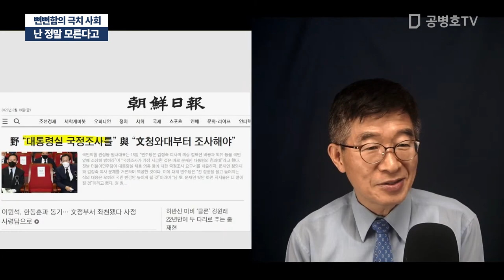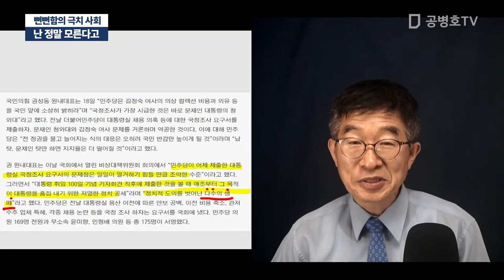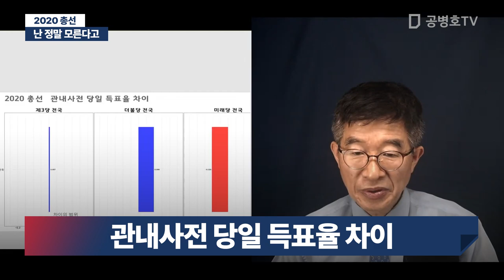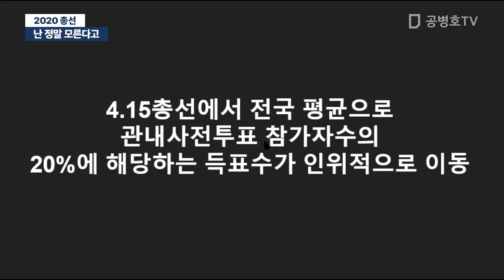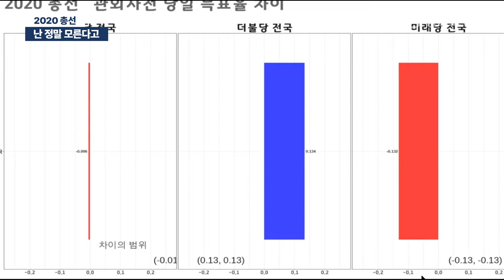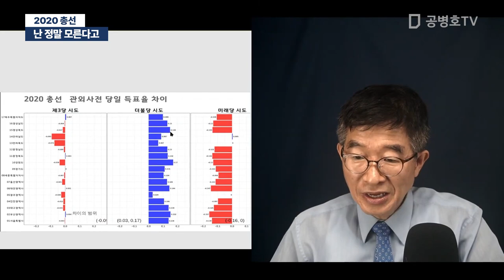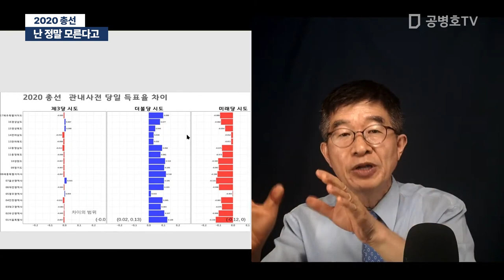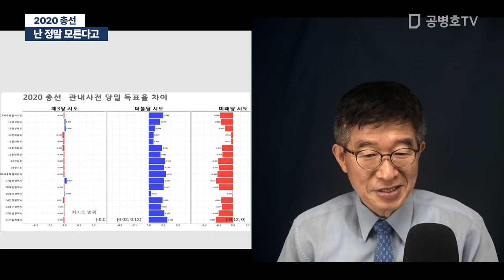난 정말 모른다고 / 뻔뻔함의 극치 사회 / 정신줄 놓은 사회 [공병호TV]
Bitcoin : 3MTW849AkP2ftLeSK2teZHMmzLu7Z83s9U